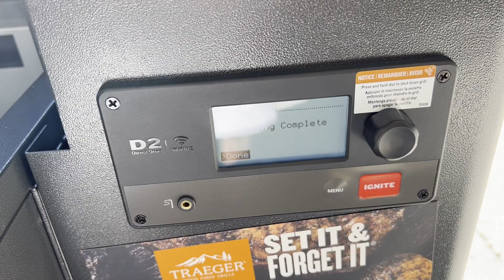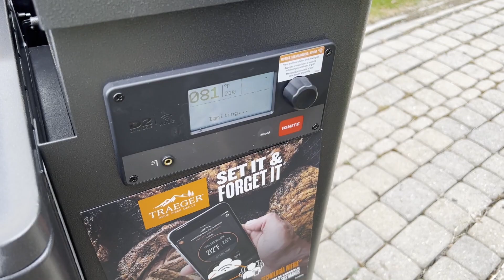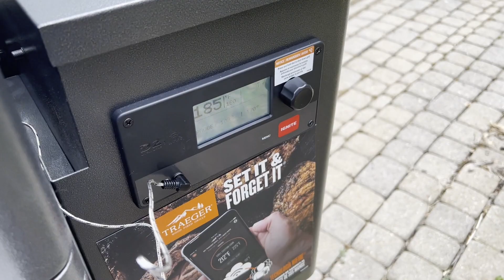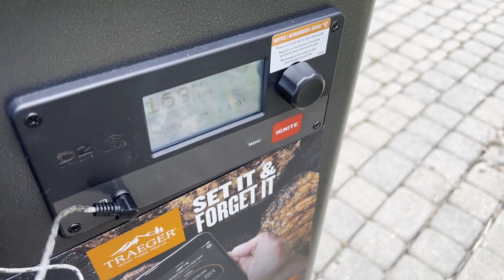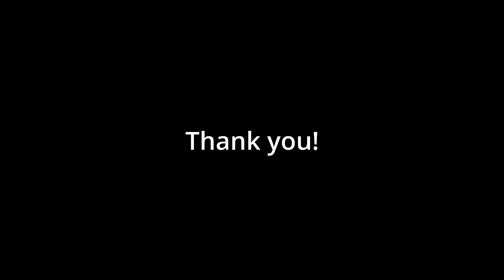Smoked Pork Shoulder Malayalam | Pulled Pork Shoulder Malayalam on Pellet Grill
Smoked Pork Shoulder Malayalam